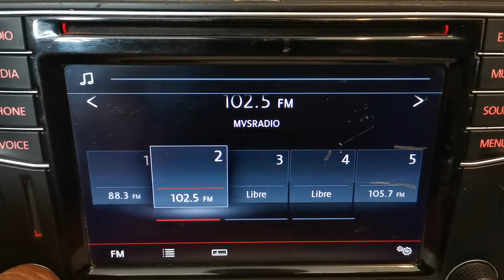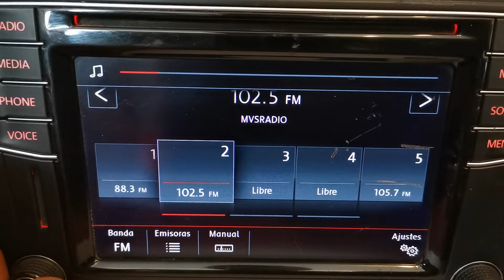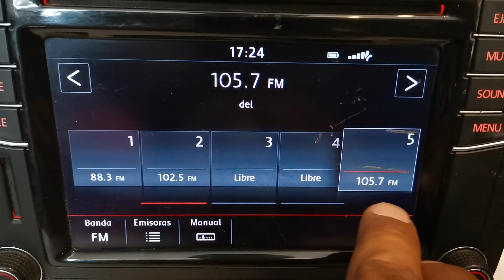Estéreo Jetta MK6 Tiguan Beetle 2015 - 2017 Apple CarPlay, Android Auto